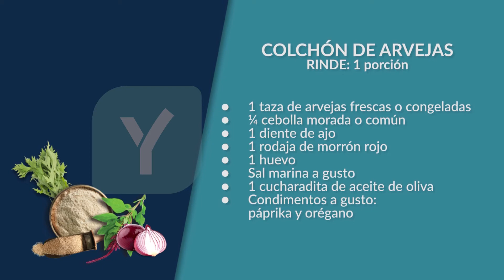¡A Cocinar!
La Lic. Natalia Argüello, estuvo participando del programa Vida y Salud de la Universidad Adventista del Plata.